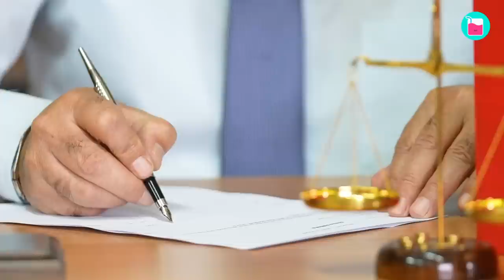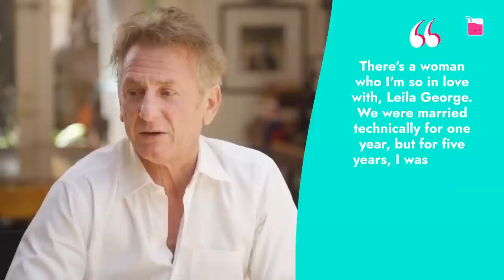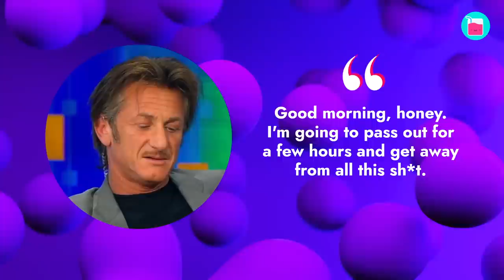Why Sean Penn & Leila George Divorced After A Year | Rumour Juice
Sean Penn has officially had three marriages that have ended in divorce. His third was with Australian actress Leila George. The pair had a strong relationship from 2016 and despite their 31 year age gap, they seemed like they were defying all the odds. But then after a little over a year of marriage, Leila filed for divorce. What went wrong? Well, Sean has admitted that the marriage fell apart because of his neglectful ways and substance abuse.